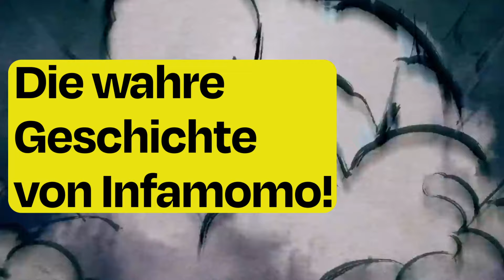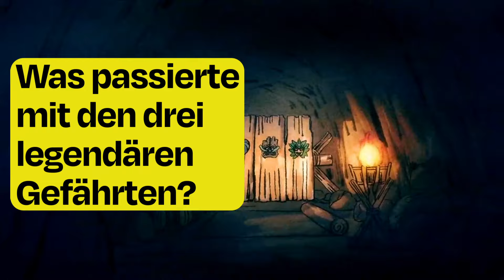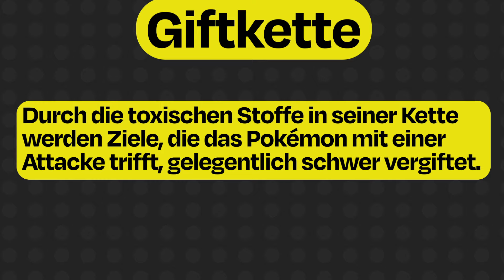INFAMOMOS wahre LORE: Wird es eine neue Form von Ho-oH & ein Johto Remake geben?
Infamomo wahre Lore: Wird es eine neue Form von Ho-oH & ein Johto Remake geben? Pokémon Karmesin und Purpur sind Spiele für die Nintendo Switch, welche am 18. November 2022 erschienen sind! Sie markieren damit den Beginn der 9. Generation! Der DLC für Pokémon Karmesin und Purpur, der Schatz von Zone Null wurde in zwei Teilen veröffentlicht. Der erste Teil, die türkisgrüne Maske ist am 13. September 2023 erschienen und spielt in der sogenannten Kitakami Provinz. Der zweite Teil die Indigoblaue Scheibe erschien hingegen am 14. Dezember 2023 und spielt auf der Blaubeer Akademie in Einall.